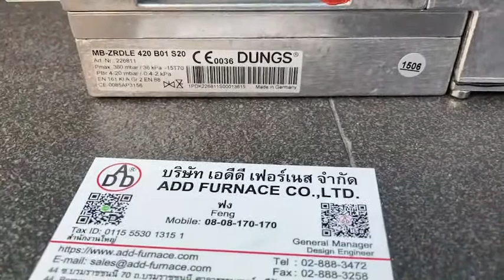Dungs MB-ZRDLE 420 B01 S20 |บริษัท เอดีดี เฟอร์เนส จำกัด,Add Furnace Co.,Ltd.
Dungs Double Solenoid Valve
Type:MB-ZRDLE 420 B01 S20
Art.-Nr.:226811
Pmax 360mbar / 36kPa - 15T70
PBr 4-20mbar/0,4-2kPa
EN 161 KI.A Gr.2 E 88
Connections: 2" DN50
Origin: Germany
Brand: Dungs

สนใจสินค้าติดต่อเราได้ที่